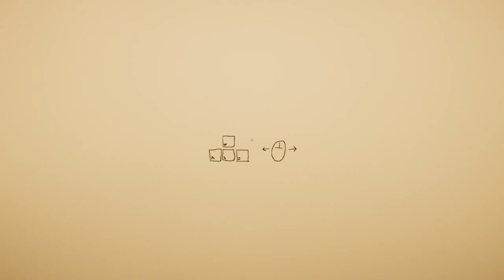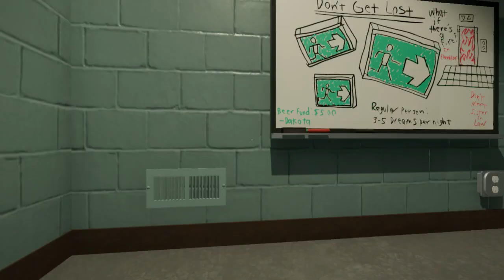Superliminal!! (Part 1)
Looking forward to playing more.